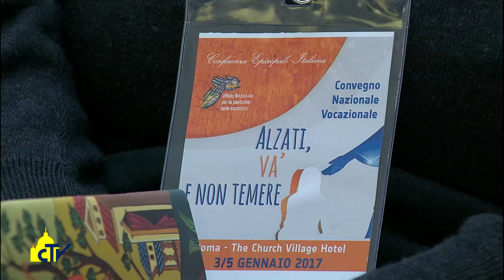Vatican magazine "Testimoniare con il cuore e con le mani" 13-01-2017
Testimoniare con il cuore e con le mani

Il discorso a braccio del Papa a sacerdoti e seminaristi italiani protagonisti del convegno sulla pastorale vocazionale. “Vedano in voi vivere quello che predicate, e non gente che chiude le porte”. La voce  di un seminarista.